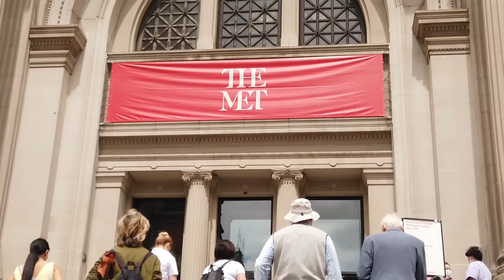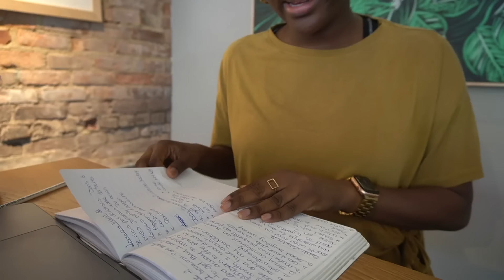BONJOUR NEW YORK (VLOG)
Hello my love j’espère que vous allez bien ! La je vous amène un vlog de la semaine mais New York édition ❤️